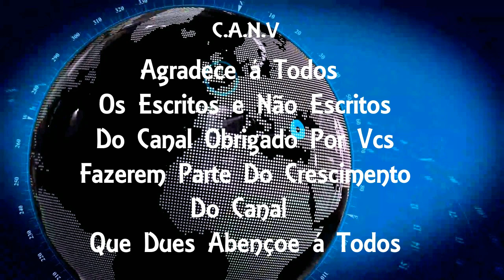Mulher trans é presa por aplicar golpe do Boa Noite Cinderela